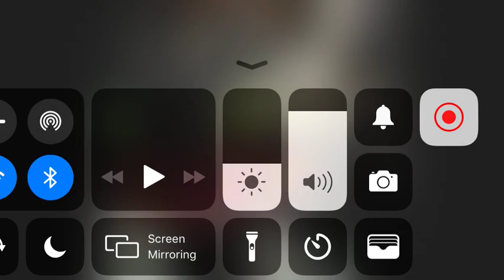You say I’m the WEAKEST One? Think again Randall!